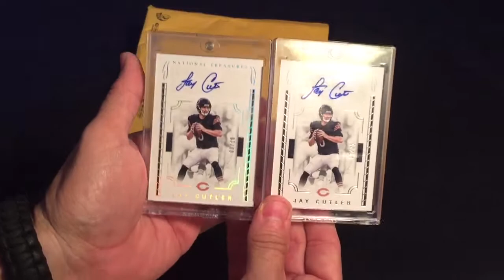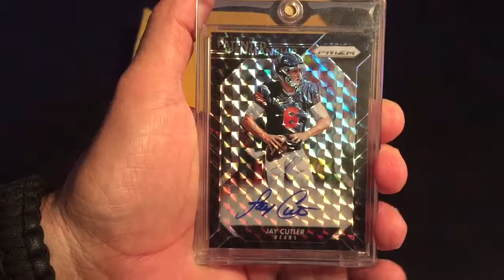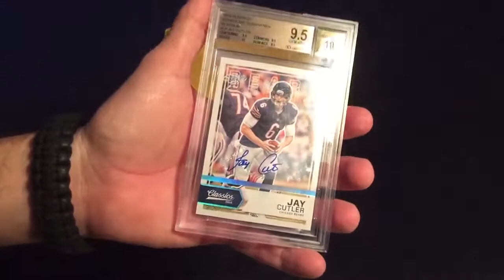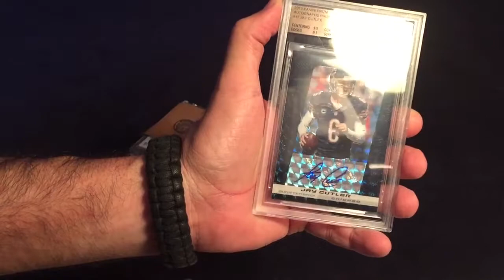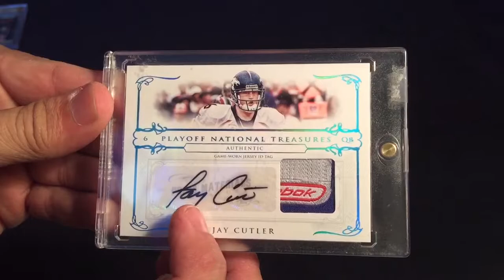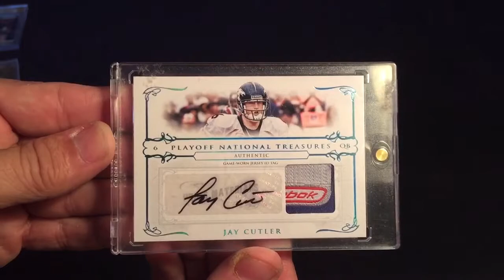Mail Day 1/1 Bonanza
1/1 Awesomeness